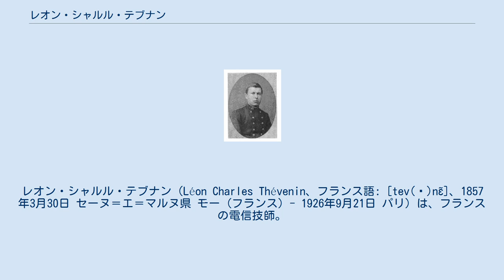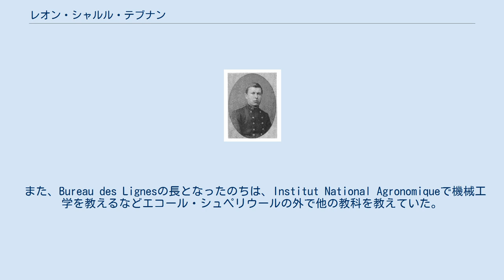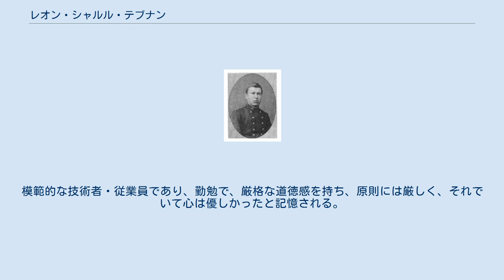レオン・シャルル・テブナン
レオン・シャルル・テブナン（Léon Charles Thévenin、フランス語: [tev(ə)nɛ̃]、1857年3月30日 セーヌ＝エ＝マルヌ県 モー (フランス) - 1926年9月21日 パリ）は、フランスの電信技師。
オームの法則を複雑な電気回路の解析に拡大した。
 フランス、モー出身。
1876年にパリのエコール・ポリテクニークに入学した。
卒業後の1878年にはCorps des télécommunications（のちにフランスのPostes, Télégraphes et Téléphones (PTT)となる）に入った。
そこでは当初長距離の地下電信線の開発に従事した。
 1882年にエコール・シュペリウール・ド・テレグラフィ(en:École supérieure de télégraphie)の指導監査官に任命されると、電気回路の測定の問題にますます興味を持つようになった。
キルヒホッフの回路法則とオームの法則を研究した結果、有名な定理であるテブナンの定理を開発した。
この定理により、複雑な電気回路の電流が計算できるようになり、複雑な回路をテブナン等価回路と呼ばれるより単純な回路に省略できるようになった。
 また、Bureau des Lignesの長となったのちは、Institut National Agronomiqueで機械工学を教えるなどエコール・シュペリウールの外で他の教科を教えていた。
1896年、電信技術学校の校長に任命され、1901年には電信工場の長に任命された。
 才能のあるバイオリニストであった。
もう1つの好きな趣味は釣りであった。
独身であったが、未亡人である母のいとこと彼女の2人の子どもと同居しており、後に2人を養子に迎えている。
当時著名な学者に意見を聞いたが、彼の法則が事実と一致しているかどうかは論争になった。
パリで死去した。
死去する少し前に友人のJ. B. Pomeyがテブナンのもとを訪れ、テブナンは自身の定理が世界中で受け入れられていることを聞き驚いた。
1926年、治療のためにパリへ連れていかれた。
テブナンは家族を除いて彼と一緒に墓地に行くべきではなく、庭のバラ以外を棺の上においてはいけないという要求を正式に残し、このようにしてモーに埋葬された。
模範的な技術者・従業員であり、勤勉で、厳格な道徳感を持ち、原則には厳しく、それでいて心は優しかったと記憶される。